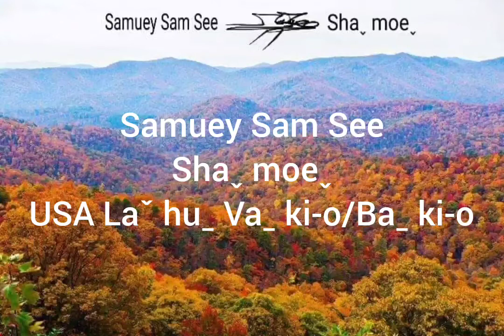Suhˆ hpaꞈ shui la ve awˬ yanˇ